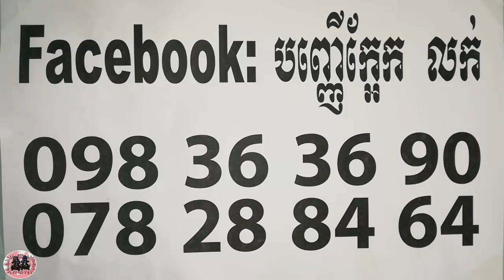អ្នកមានដឹង​ប្រវត្ដិ ដូងមហាអ៊ុត ឬ​ នៅ ? - Khmer magic Daily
ABA
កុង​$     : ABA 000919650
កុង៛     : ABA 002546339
 Name : ORIENG SAROEURN

Phone :
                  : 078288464